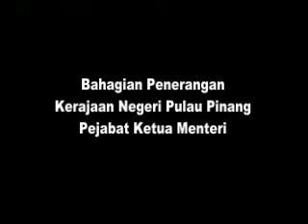Undi Ketiga & Pilihanraya Kerajaan Tempatan